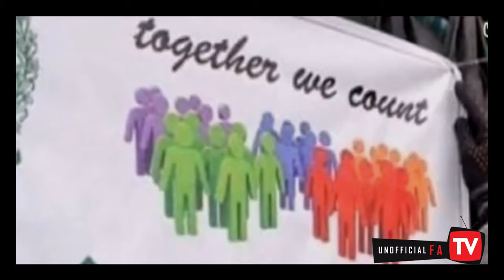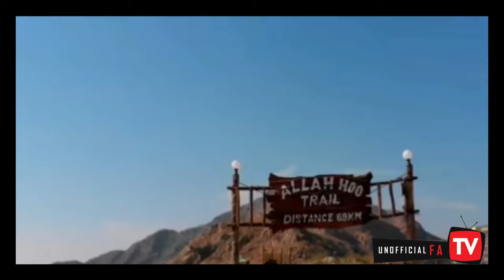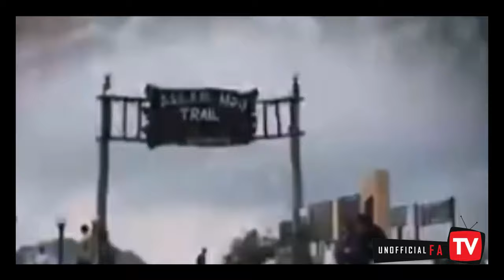KOHAT Documentary | Real Face of Pakistan | Best Cities Of Pakistan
is video mai apko kohat sy sy related tamam important baten milen gi jis ki waja sy pakistan ka ye shehr bht ziyada ehmiat ka hamil haii real face of pakistan dikhany mai humen supoort kren or apni city ka naam bhii bataen hum apki city k bary mai bhii awaam ko dikana chahen gy
ہمارے فیس بک , انسٹاگرام ,کے پیج کو فالو کرنے کے لیئے نیچے دیئے گئے لنکس پر کلک کرے.

♦⭕Welcome To Unofficial FATV ⭕♦
Yahan ap ko Entertainment | Emotional |Motivational Stories Daikhny ko milen gien
♦We have 40 plus Anchor/Host For Our Web Channel
♦please keep Visit amd support Us
Hi everyone if you have any video which could be interested to upload on our channel then send us this video or images and we will pay you cash. The video can be CCTV, Dash came, Friends gathering, Information, knowledge about something and much more.